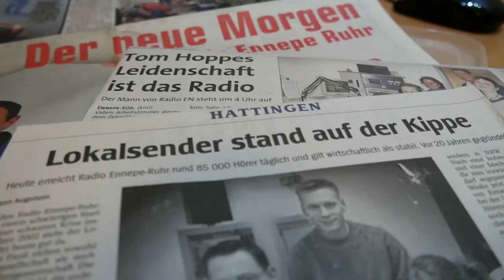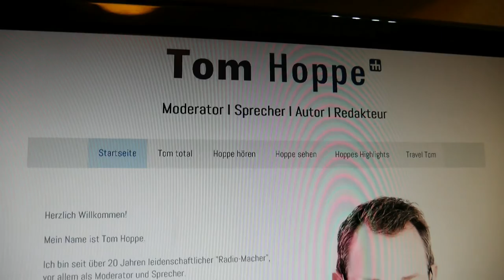Tom Hoppe Image-Clip 2016